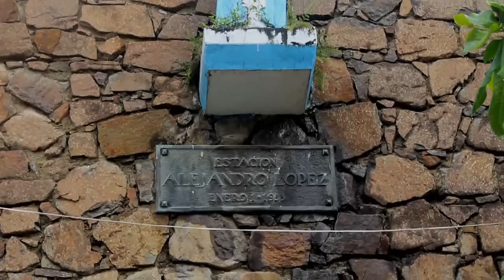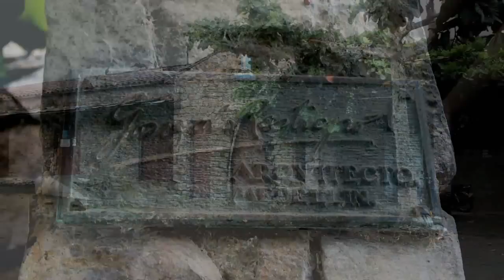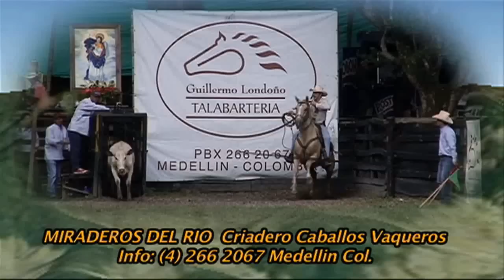6 PINTADA FINAL DIC 2013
Capitulo 6
En la Ciudad de la Pintada Antioquia se Celebro el 29 de nov. y 1 dic 2013 la final del Campeonato Nacional de Vaquería Criolla Colombiana al cual asistieron representaciones de las regiones ganaderas de todo el país, con los comentarios de Don Guillermo Londoño los invitamos a conocer esta bonita región turística del departamento y los mejores enlazadas de este campeonato.